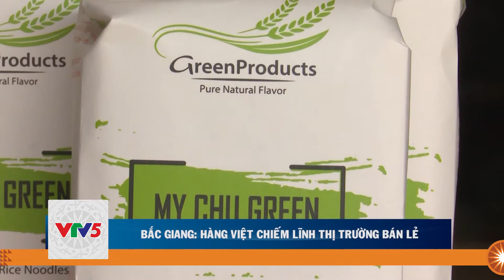BẢN TIN THỊ TRƯỜNG 27.08 | VTV5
Bản tin thị trường ngày 27.08 có những tin chính như sau:
▪️ Bắc Kạn tăng cường xuất khẩu sản phẩm lợi thế
▪️ Bắc Giang: Hàng Việt chiếm lĩnh thị trường bán lẻ
▪️ Tổng đàn lợn phục hồi 80% so với trước dịch tả lợn Châu Phi
▪️ Giá thịt lợn hơi liên tục giảm
▪️ Na Võ Nhai liên tục tăng cường nội địa